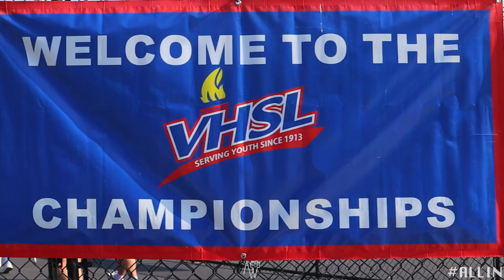2023 Riverside HS Boys Lacrosse State Championship Final